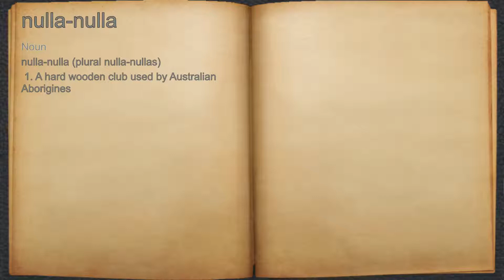What does nulla-nulla mean?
A spoken definition of nulla-nulla.

Intro Sound:
Typewriter - Tamskp